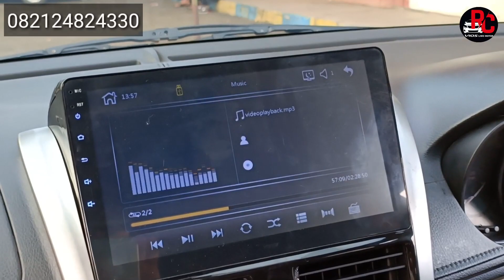Vios Limo Type Sporty Pesanan Dari Tasik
Unit tahun 2014
Paket Upgrate 95 JT

Velg ring 17 second
Ban second
Bodykit Yaris hekers
Foglamp Frozi
DRL depan
Kaca film
Talang air
Emblem
DRL depan
Knalpot singel
Antena sirip hiu
Power window
Alarm
Doubledin 10in dekles
Lampu kolong
Custem jok full
Atap dan karpet dasar

Free gurah radiator
Free tune up besar
Free oli
Free filter oli

Note : atas nama PT

Pemesanan ke RC vioslimo 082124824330